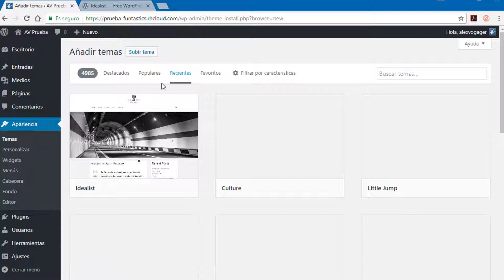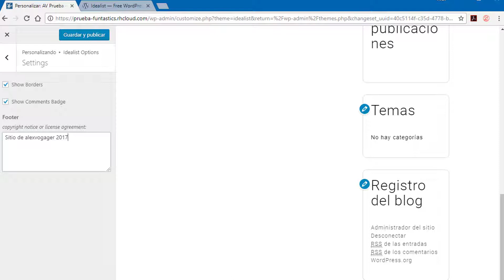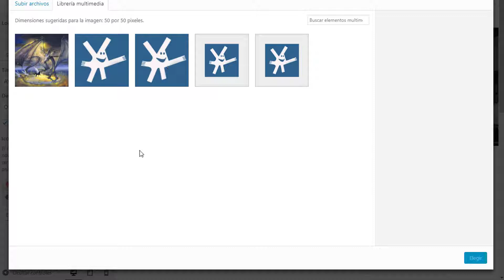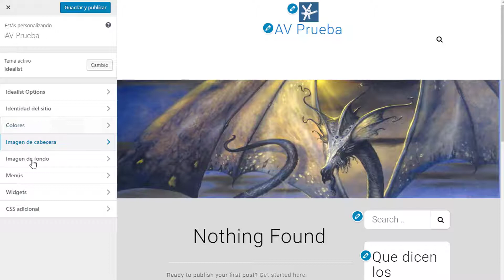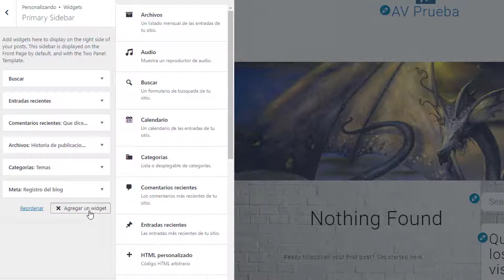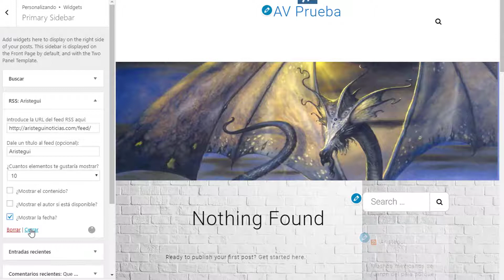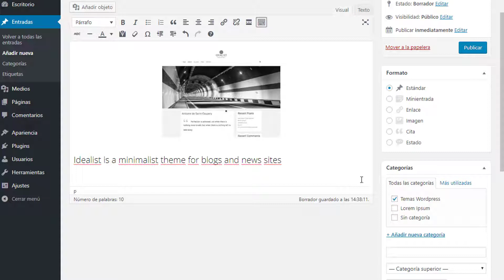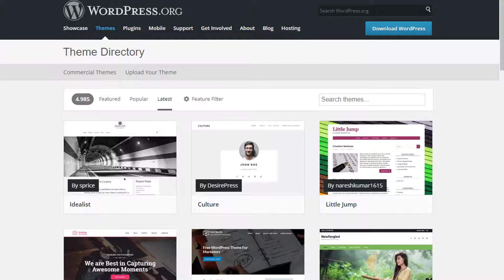Theme WordPress Idealist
Nuevo tema gratuito en WordPress de nombre Idealist